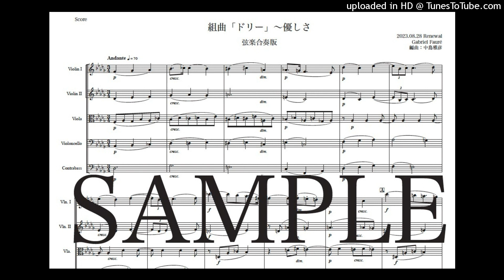フォーレ「ドリー〜優しさ」弦楽合奏版（編曲：中島雅彦）